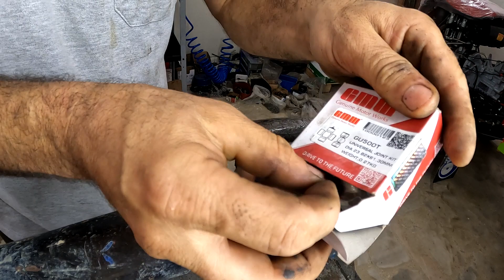Şaft Mafsal Değişimi Nasıl Yapıyorum / Mafsal Zamanında Değişmezse Ne olur?